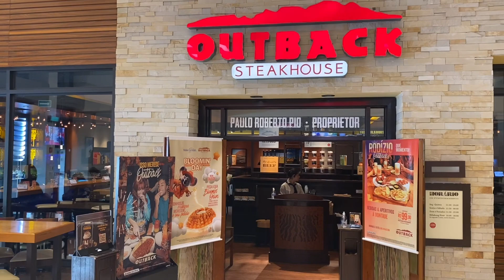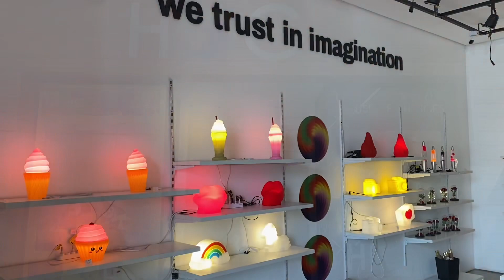SP Market Shopping Mall, São Paulo, Brazil.